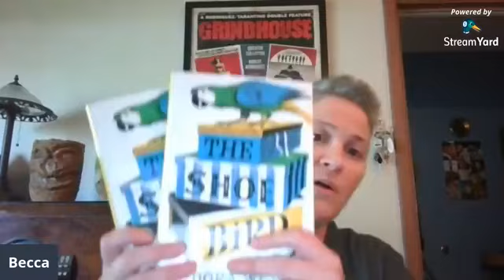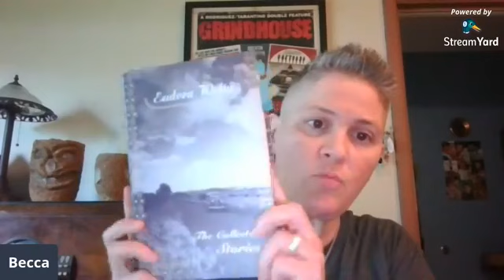Chitchattin', A reading of Eudora Welty's "Why I Live at the P.O."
Today I am reading the short story "Why I Live at the P.O." by the author Eudora Welty.